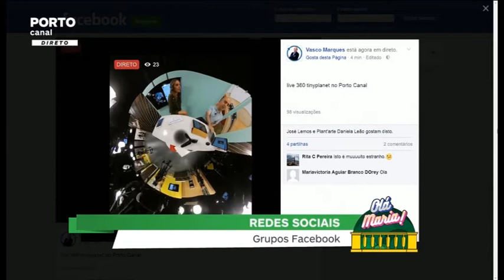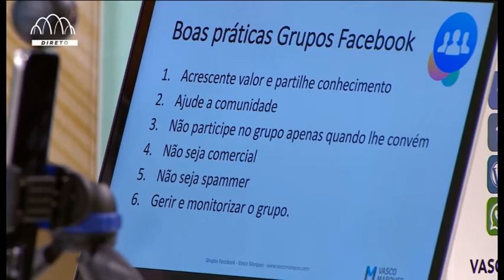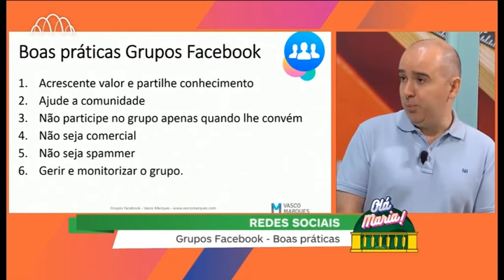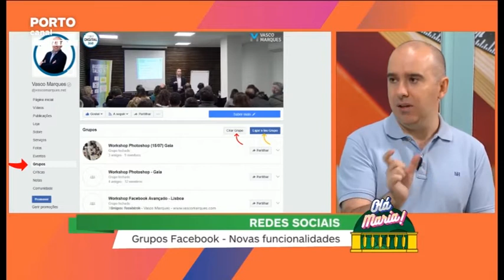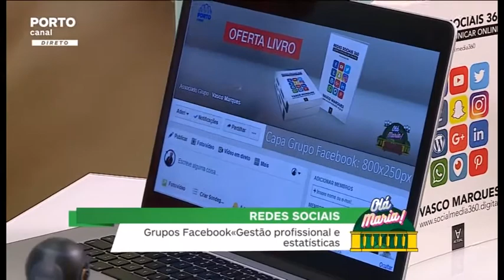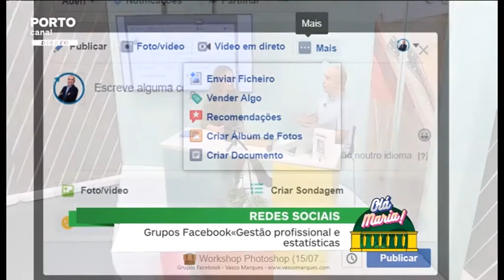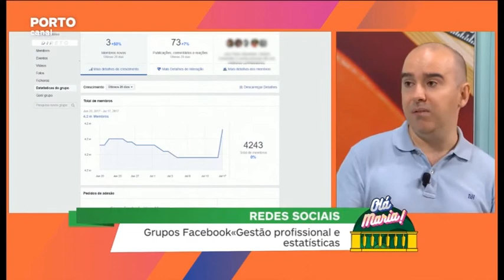Grupos Facebook - Rubrica Redes Sociais "Olá Maria!"